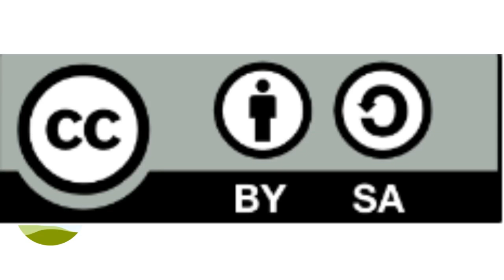November 8 2024 Directions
Here are the directions for today's assignment, please read them in Schoology too!!!